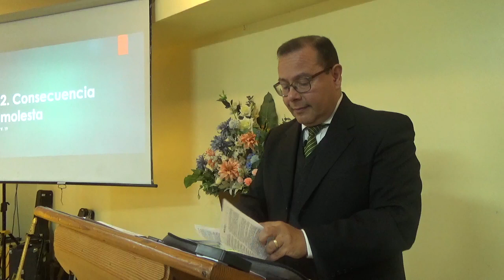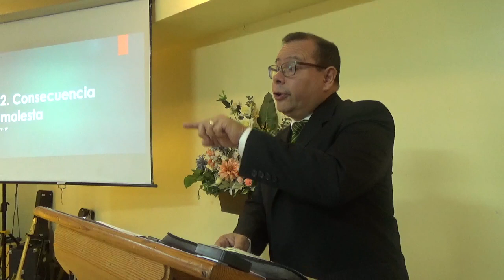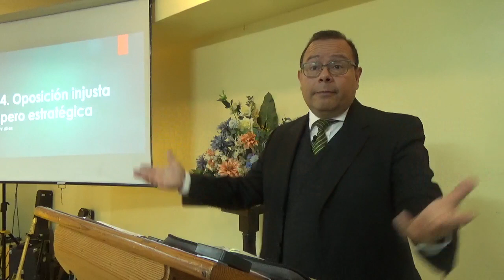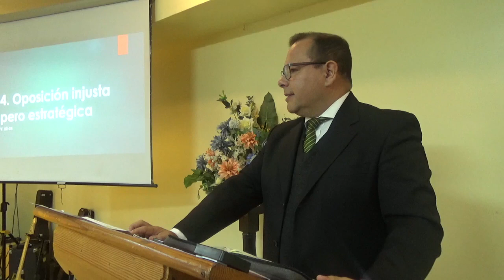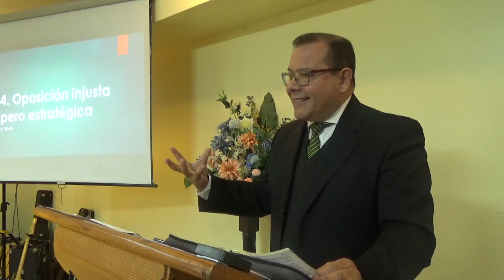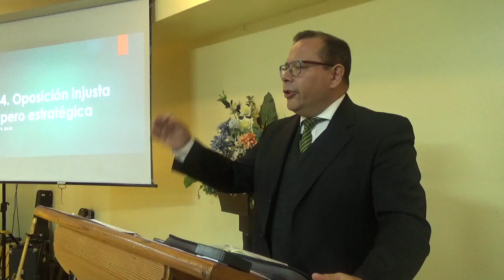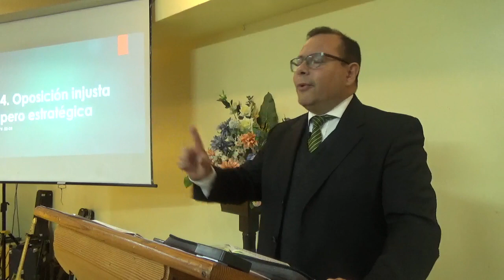Un Evangelio Problemático / Pastor Jaime Solano / IBB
Iglesia Bíblica Bautista Viña del Mar.
Alcalde Prieto Nieto 0471​​​ (Viña Centro)